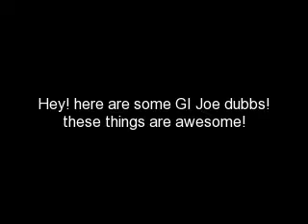GI Joe PSA Dubs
GI JOOOOOOOOOOOOOOOOOOOOOEEEEEEEEEE!

  awesome  amazing  sick  beat  stunt  garage  band  insane  bass  rythm  music  mac  imac  macintosh  computer  fl  studios  cod4  call  of  duty  hot  wet  ass  vomit  fred  popcorn  guitar  hero  love  apple  ipod  ps3  xbox360  wii  nintendo  youtube  dude  animals  car  winter  presents  family  guy  simpsons  games  gaming  new  noob  teamkiller  private  montreal  cereals  weat  secret  unknown  weed  high  tnt  dynomite  fuck  load  baby